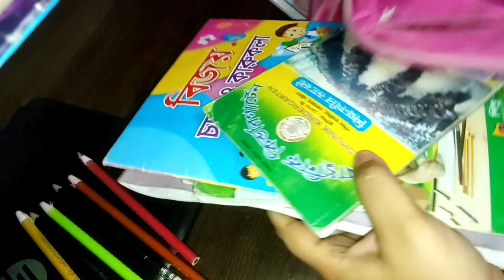ইফতারের প্রস্তুতি | ইফতারের কাজ গুলো সহজ করার কিছু টিপস |দুধ কলার লাচ্ছি রেসিপি